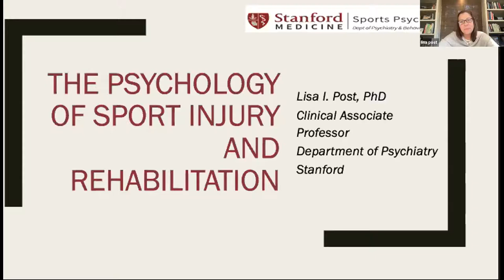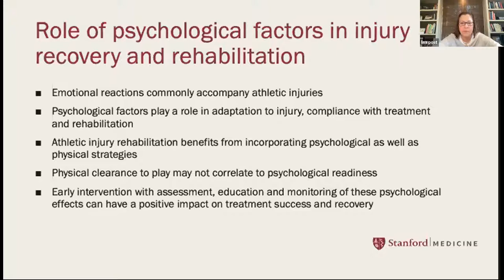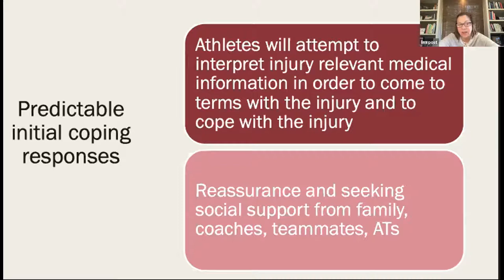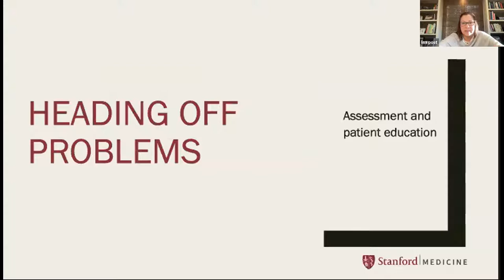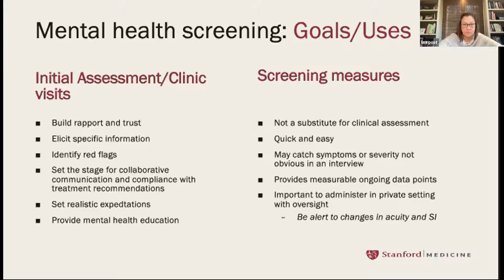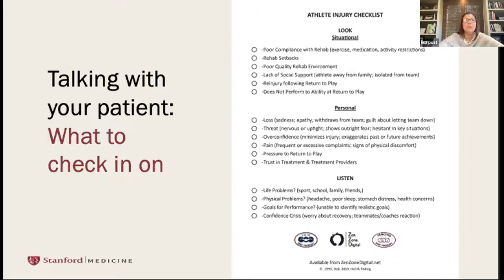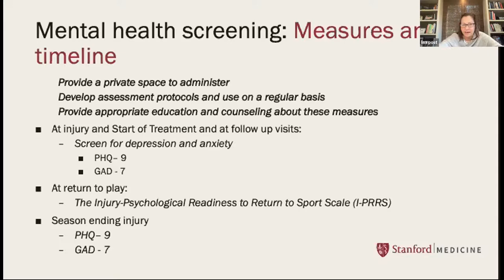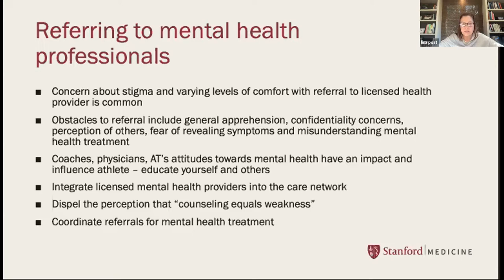Pediatric Orthopedics and Sports Medicine Monthly Lecture Series: Mental Health (Recording)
A Continuing Medical Education activity presented by Dr. Lisa Post at the Stanford University School of Medicine.